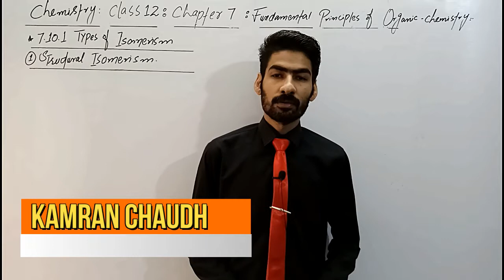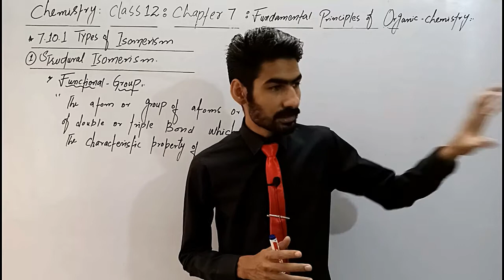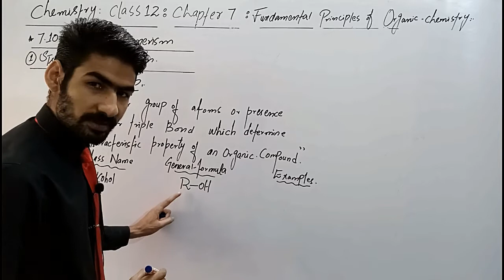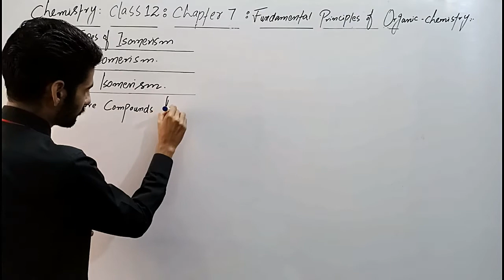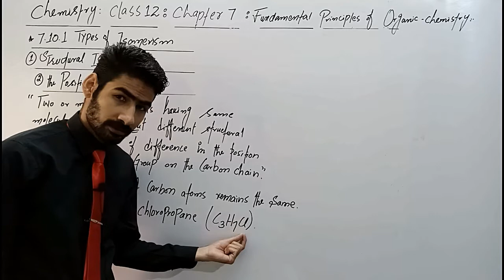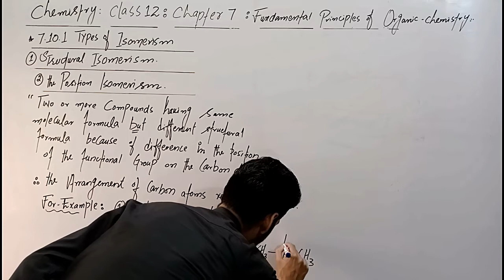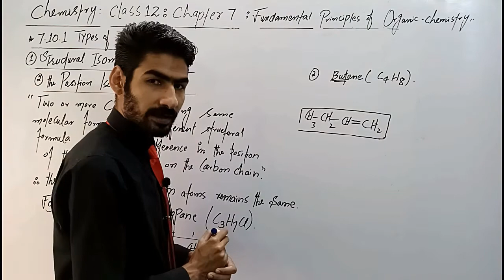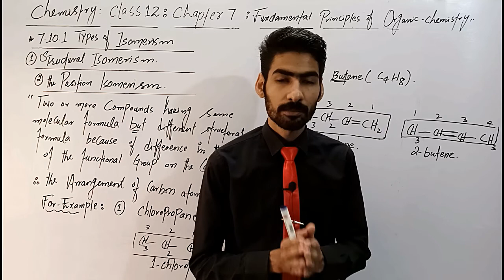position isomerism in organic chemistry | position isomerism example | in urdu/hindi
position isomerism in organic chemistry | position isomerism example | isomerism | isomerism in organic chemistry class 12 | lecture 15 | in urdu/hindi
LINKS
kamran.chaudhary00

chain isomerism in organic chemistry | chain isomerism definition with example | class 12 | chapter 7 | lecture 14 | fundamental principles of organic chemistry | in urdu/hindi

regards